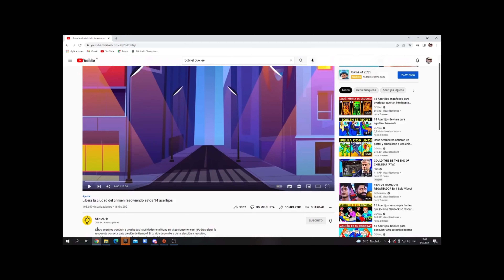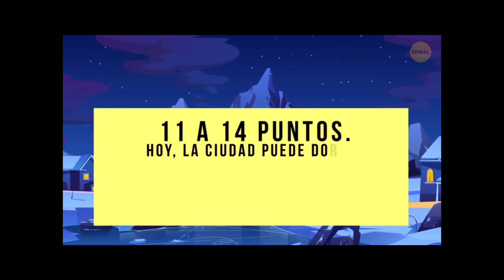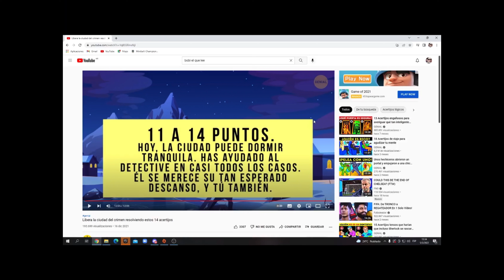VUELVE EL DÚO (ESPECTACULAR) Acertijos #15-Isicaf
Hola soy isi! Me encantan los juegos como Pvz, ark, o fortnite, intentaré subirlos y algunos otros juegos random:D

Si te gusto este video, no seas patatudo y dale like y compartilo con tus amigos así estamos todos tranquilos en una sociedad que no tiene patatudos. (Lo digo a lo willyrex esto para que no me diga nada YouTube)

Grabación y directos:OBS
Edición:FilmoraGo y IMovie
Renderizacion: adobe premiere CC 2020 y FilmoraGo
Miniaturas: pic collage y photopea
Juegos: el que se grabe se sube!!